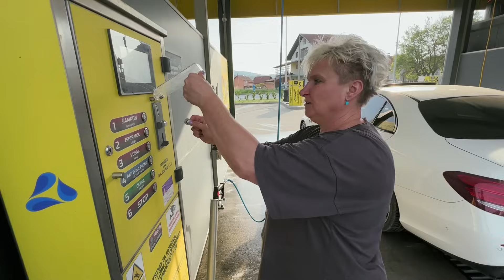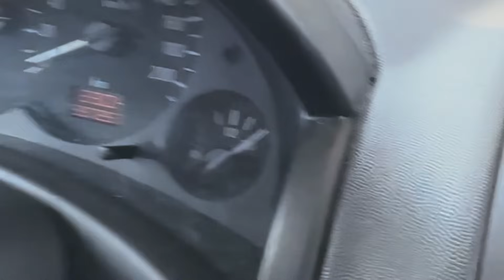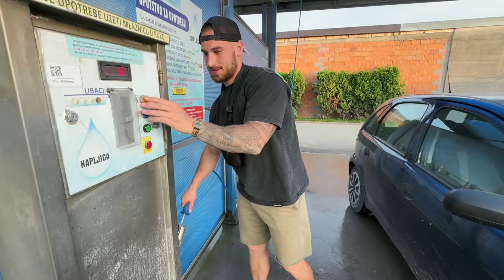MIJENJAM AUTO SA MAMOM NA 24 SATA!